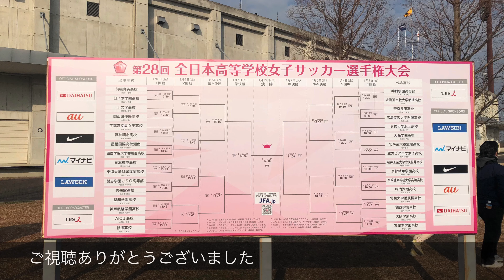第28回全日本高校女子サッカー選手権大会【ゴール集】1回戦【５７ゴール】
第28回
全日本高校女子サッカー選手権大会
【1回戦】
全５７ゴール